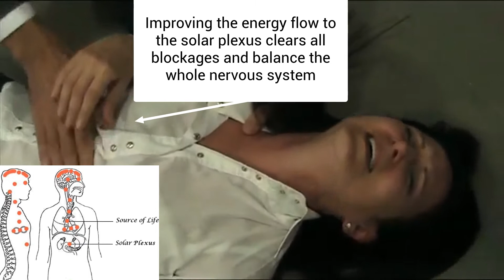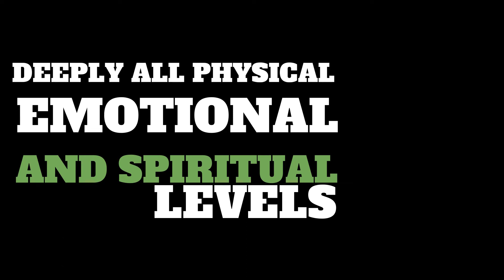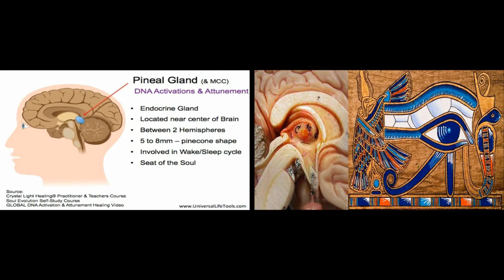Rapid Non verbal Hypnosis & Hypnotherapy - Healing crisis & Full body catalepsy - Polyvagal theory!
Hypnotic Gaze is very Powerful and it is the basis to unchain the Force behind a CRISE. In this video you will see a deep healing crisis much stronger than regression with verbal hypnosis, a deep healing of the solar plexus and a powerful demonstration of Full body Catalepsy between two chairs. Non verbal hypnosis is an incredibly strong tool that can be effectively used for therapy, physical, emotional and spiritual healing.

And we already had students from countries were hypnosis is spelt:

hipnose ipnosi